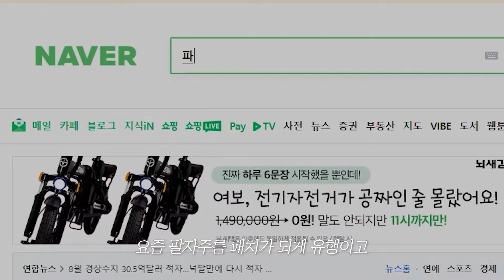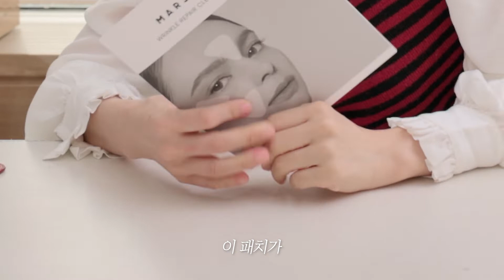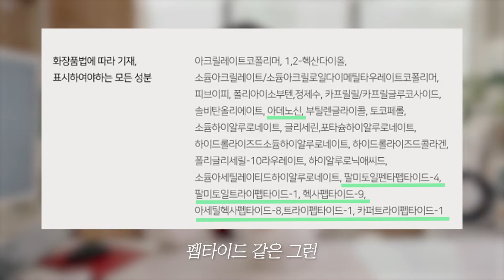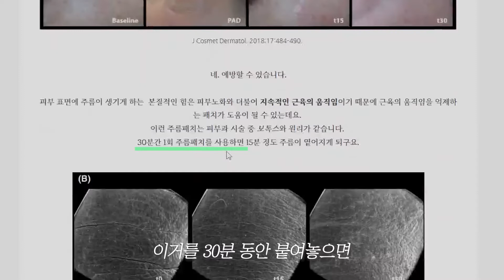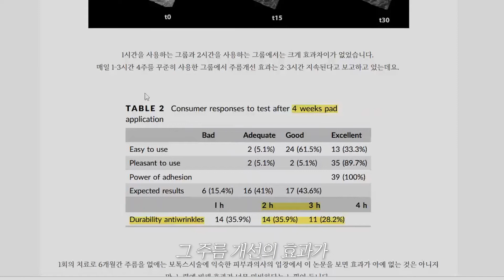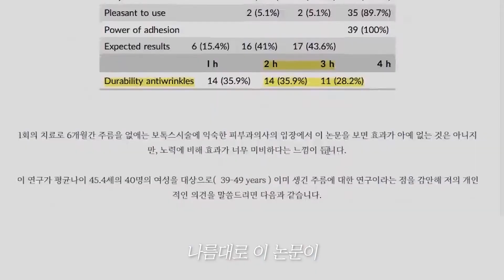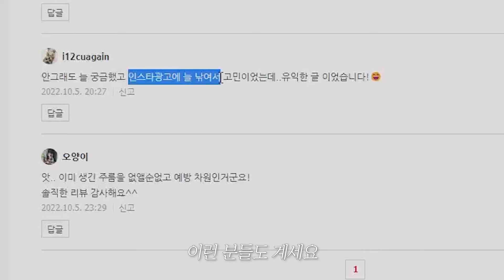[논문중독 의사의 FACT 체크] 전참시 육성재 팔자주름패치 효과 있는거 맞어?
안녕하세요.
피부영💚유앤영💚김지영 피부과 전문의입니다.👩‍⚕️

오늘은 요즘 핫한 아이템인 팔자주름 패치에 대해서
이야기를 해보려고 하는데요!
전참시 (전지적참견시점)에 배우 육성재님이 나오셔서
팔자주름패치로 피부관리를 하는 것을 보시고
많은 분들이 정말 저 패치가 효과가 있는 것인지 궁금해 하셨을텐데요
제가 오늘 논문을 통해서 정말 효과가 있는지! 검증을 해보려고 합니다!

00:00 오프닝
00:07 비투비 육성재 님의 사진을 보고 계신 김원장님!
00:33 육성재님이 사용한 팔자주름 패치, 관심도가 높아지고 있는데..
01:08 팔자주름 패치! 효과가 있는지 논문으로 검증해봅시다!
01:27 팔자주름 패치, 효과 있다 없다!
01:34 팔자주름 패치는 어떤 원리일까요?
02:05 패치에 들어있는 성분들
02:18 니들을 박아놓은 패치들
03:05 패치를 한 번 사용했을 때의 효과
03:19 그런 거 안 궁금하세요? Feat. 스카치 테이프
03:50 테이프 붙이기 = 보톡스 시술
04:21 테이프만 붙이면 어떤 효과가 있을까?
04:56 논문에 따른 연구 결과
06:35 김지영 원장님이 내린 결론!
06:59 개인마다 다른 판단, 댓글로 확인해볼까요?
07:47 원장님은 이런 거 써보셨나요?
07:53 마무리